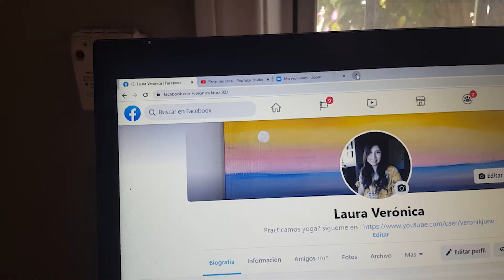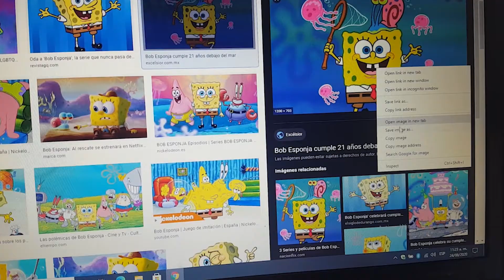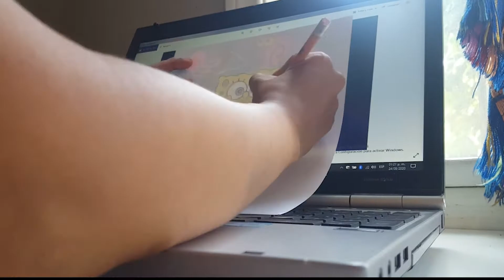DIBUJANDO A BOB ESPONJA | COMO COPIAR UN DIBUJO DESDE LA COMPUTADORA | LV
Llena de amor tu vida!!!

Instagram : Vive Laura Veronica  | Laura Tlazola